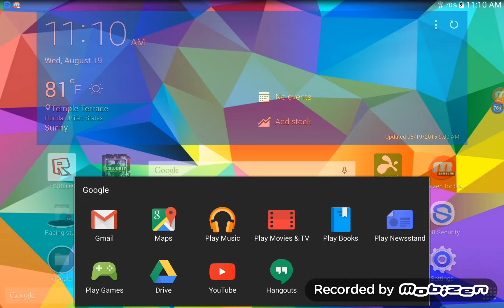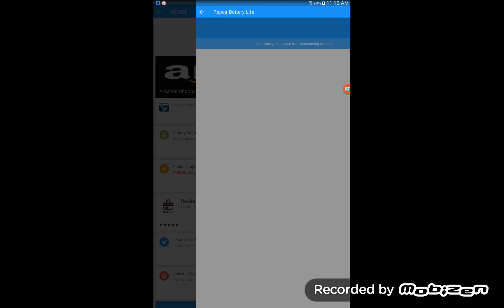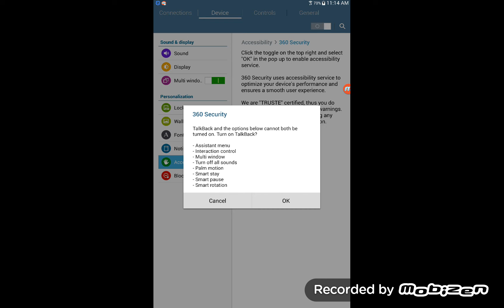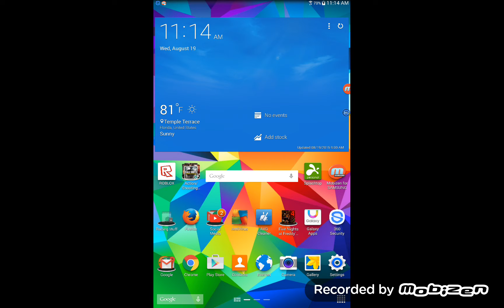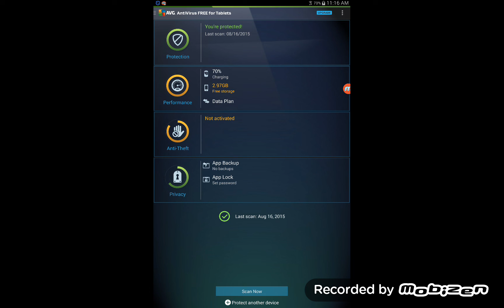Fnaf epic lag!!!!!!!!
Sorry but I had technical difficulties.😡😧😭 I will try to do another video!